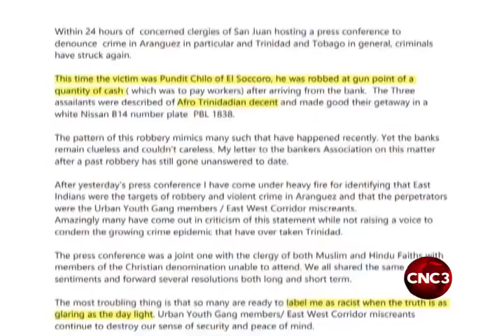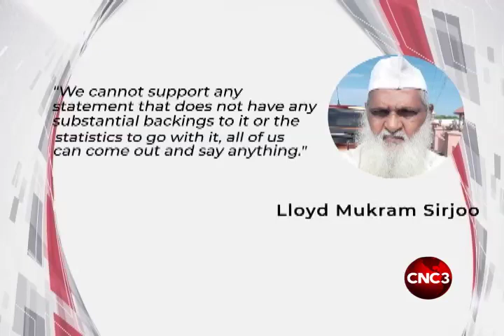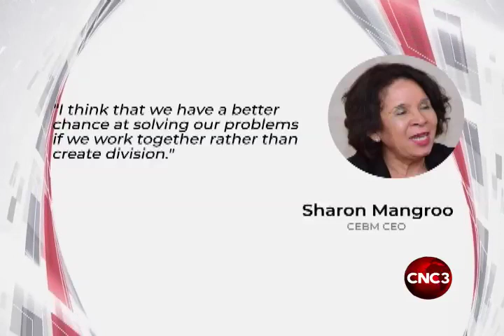Pundit: I stand by my statement!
Despite heavy backlash, Pundit Satyanand Maharaj is tonight standing by his statements that miscreant urban youth are targeting East Indians in Aranjuez.

After a Pundit was robbed in El Socorro earlier today, Maharaj said this further proves his point as he described the assailants as three.

Reporter Carisa Lee spoke with the emancipation support committee and other religious leaders who condemned Maharaj's statements.